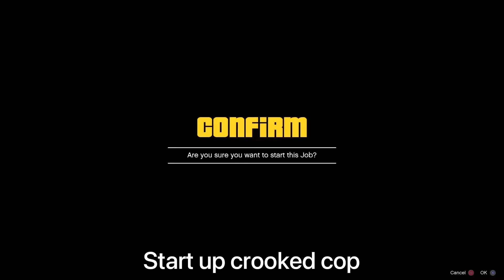*NEW* TRASH VEST MODDED OUTFIT( AFTER PATCH 1.56 )